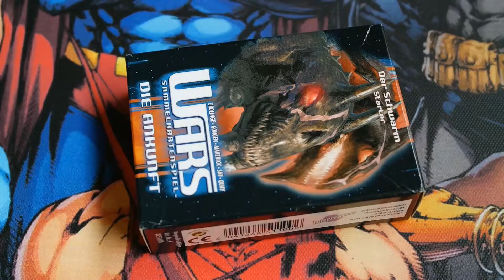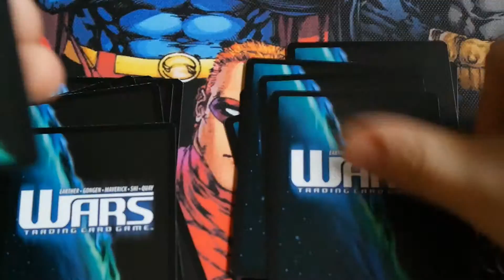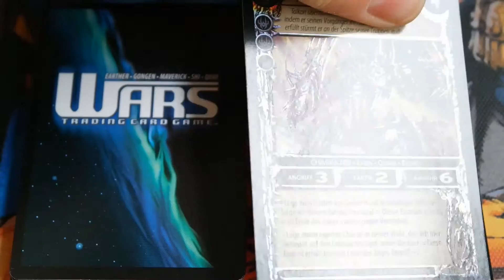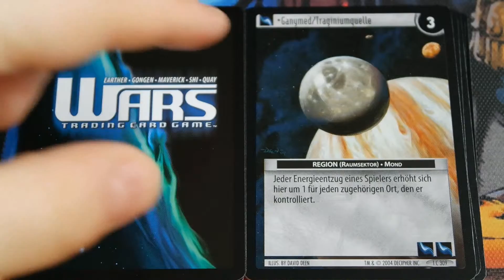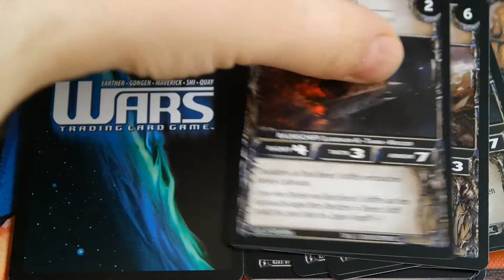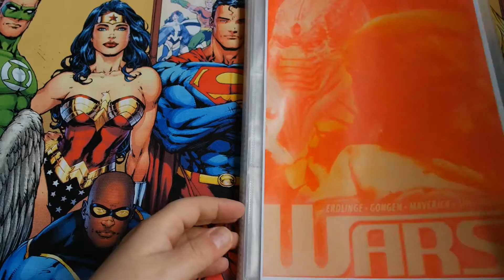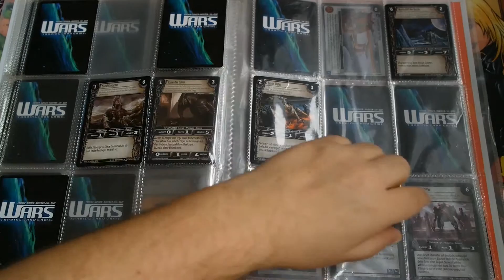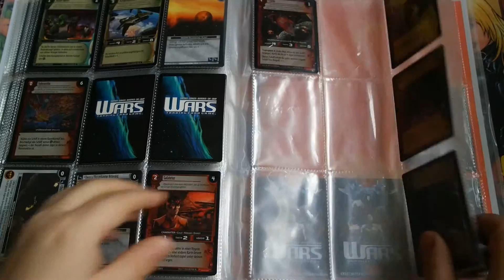Wars Tradecard Deck Unboxing #8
Am heutigen Kuddelmuddel Sonntag kümmern wir uns vorerst , zum letzten mal , um das Science Fiction Tradecard Game WARS.